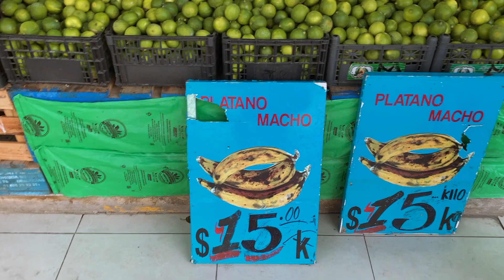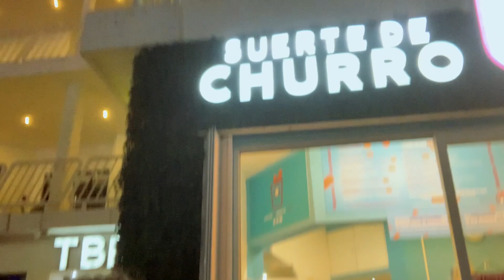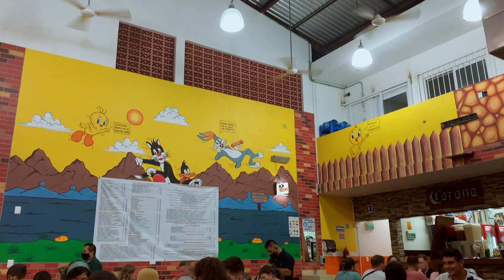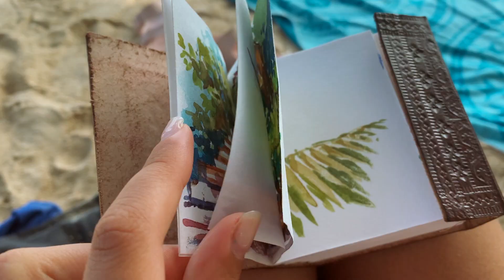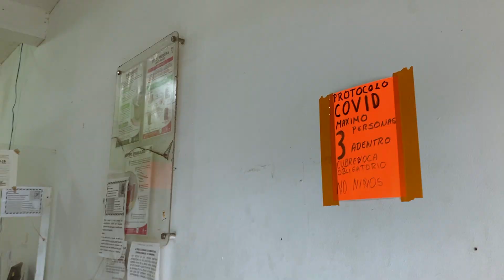Living in Mexico. Traveling Artist Vlog.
Sharing about the time I spent in Mexico earlier this year (March - June) and how it’s affected and influenced my art. I moved to Playa del Carmen escaping Covid madness and lockdowns in Europe. I wouldn’t imagine Mexico will become one of my favorite destinations and an amazing place to grow my business and meet new friends and collectors. Now I’m back here again for the winter and can’t wait to see what else this amazing country has to offer:)